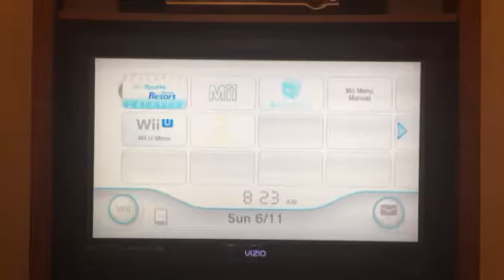Let's Play Wii Sports #1